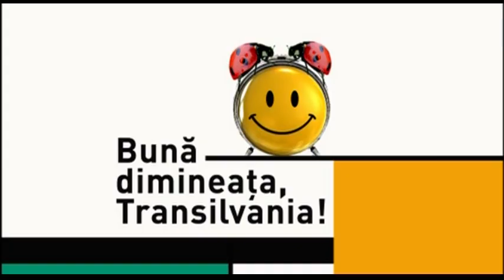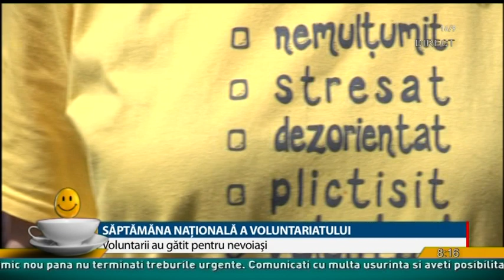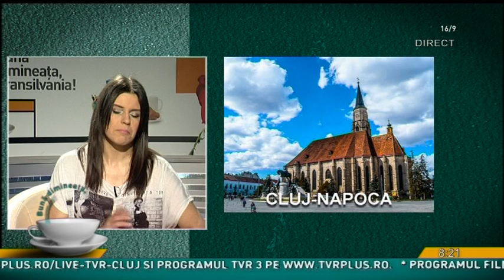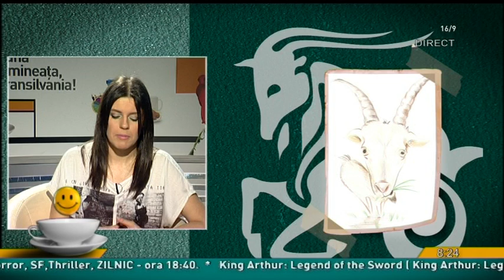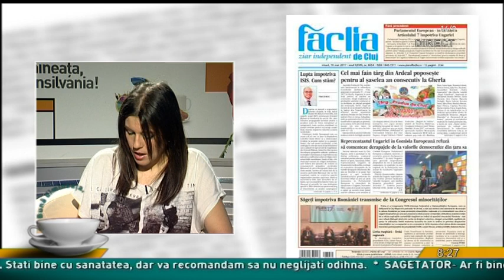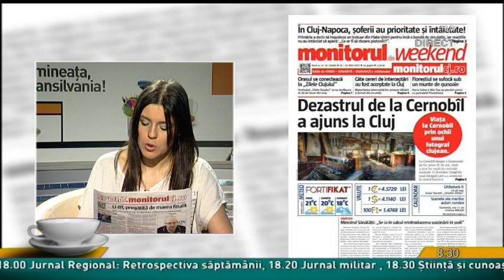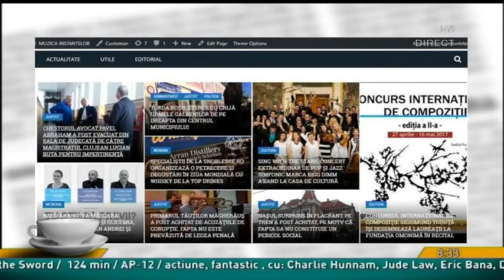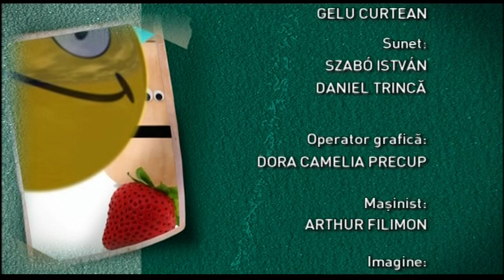Buna dimineata Transilvania din 19 mai 2017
Moderator: Irina Gaspar
Invitati:
ALEXANDRA OANCEA, fondator si coordonator Medici Pentru Tine
VICTOR  ESANU, voluntar echipa de organizare Medici Pentru Tine
ANDREEA  STOR, florista